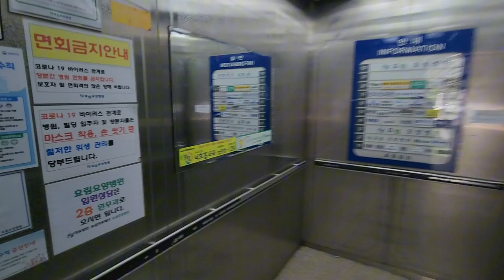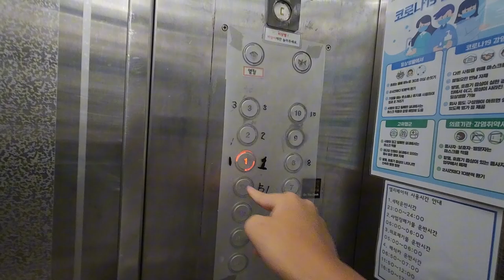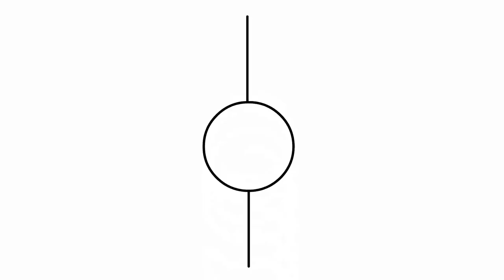[ 흔들림, 문짝 상태심각! ] 경기 고양시 일산서구 효림빌딩 병원용 동양엘리베이터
촬영날짜 : 2024/09/08
제조사 : 동양엘리베이터(주)
위치 : 경기도 고양시 일산서구 주화로 88 효림빌딩
모델명 : DY20B
설치 : 2004/02/13
승강기번호 : 2041-102

연식이 오래되다 보니 상태는 어쩔수 없나봅니다.

DongYang DongMyeong Elevator at Goyang Sports Complex, Ilsan Korea.

정보제공 : 국가승강기정보센터, 엘베인포 Google APP